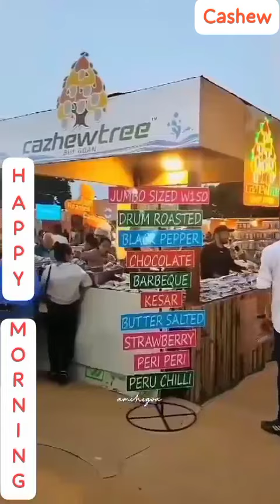Cashew cashew cashewfruit trending youtuber creator happymorning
Cashew